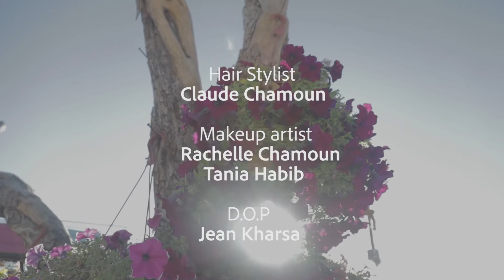حافيةٌ جئتك - Veronique Chamoun Nehme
Without u i fall apart